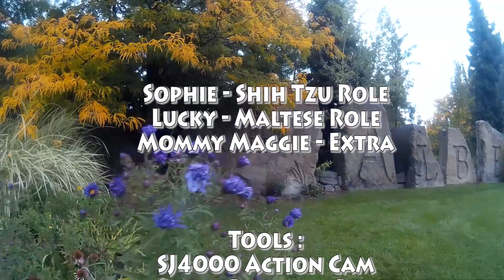Boise Fall 2016 Colors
A day at Kathryn Albertson Park, Boise, Idaho with Sophie and Lucky.